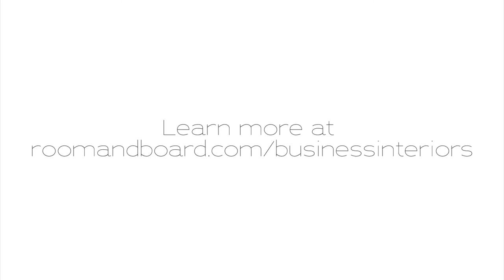GRAY Magazine Office Tour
Room & Board's Business Interiors team helped design GRAY Magazine's historic industrial space in Seattle into a bright modern office. Take a look around the new space!

Looking to design your dream office space? Create an inspiring place to work with Room & Board Business Interiors and receive free design services in store, online or over the phone.